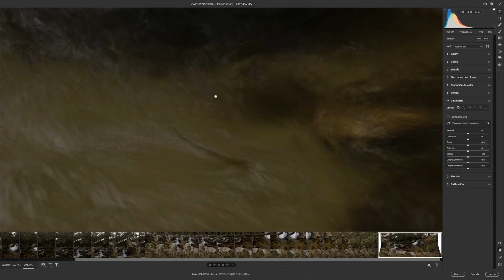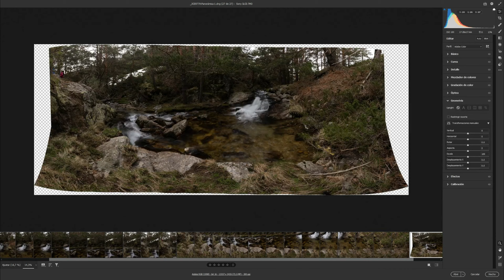Crea panorámicas profesionales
Hoy te cuento algún consejillo para dar un salto a la hora de crear tus panorámicas.
Dale a ver mas para ver mi equipo
Mi equipo:
Sony a7III
Sony Fe 28-70Mm F/3.5-5.6 OSS
Sigma 100-400
Tamron 17-28 mm F2.8
Trípode s211 K&F Concept
Filtro Nd1000 Cuadrado K&F Concept
Go Pro 8
ACCESORIOS para GoPro Hero 8
Mochila K&F Concept
COKIN Kit ND Grad
Microfono Boya BY-M1
Palo Selfie
Limpiador de Aire